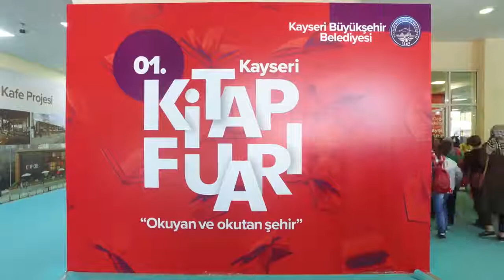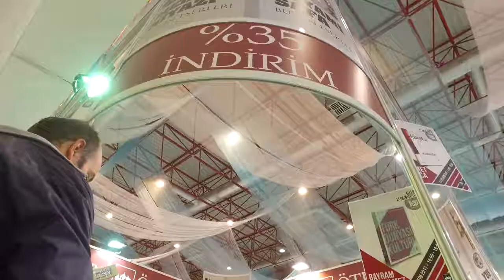1. Kayseri Kitap Fuarı Sona Erdi